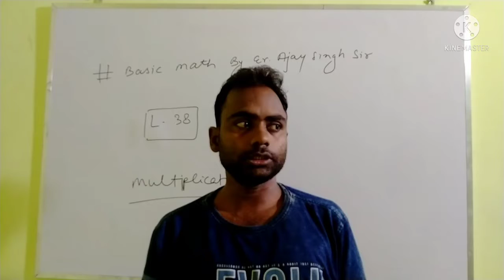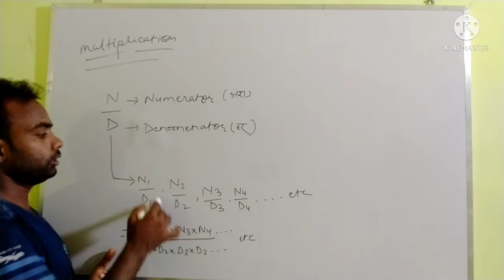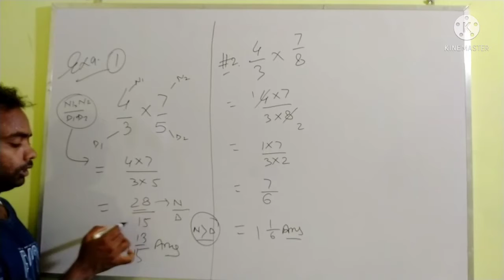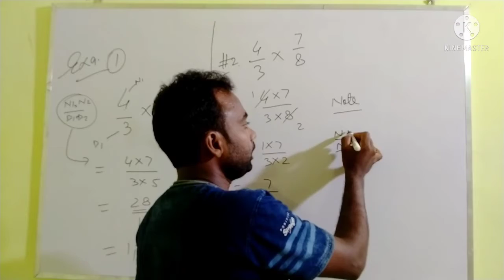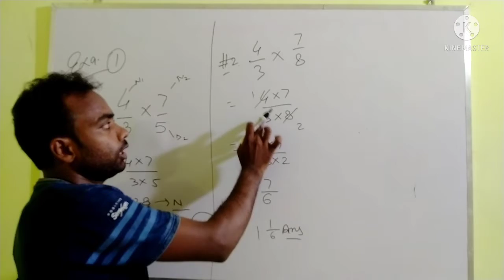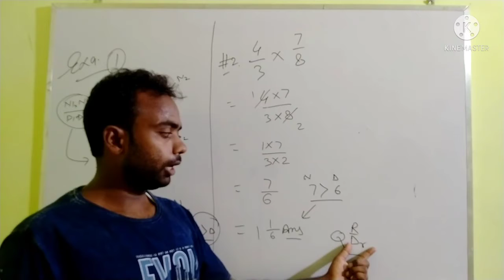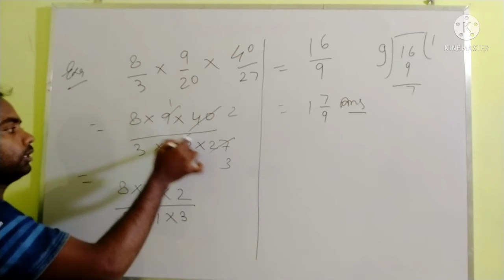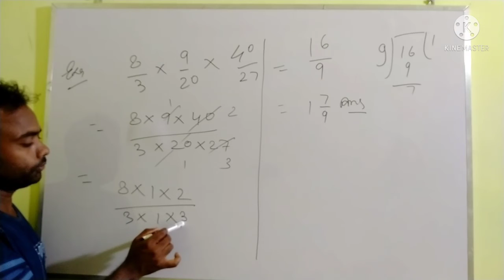फ्रैक्शन5|भिन्न5|#38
Hello
         Dear students myself Ajay Singh

About-विद्यार्थी हित को ध्यान में रखते हुएYASH GROUP OF INSTITUTIONके यूं ट्यूब चैनल पर प्रतिदिन प्रतियोगिता एवं बोर्ड सम्बंधित विषयों के टापिक्स के विडियो उपलब्ध होते रहेंगे।YASH GROUP OF INSTITUTIONका प्रयास रहेगा कि आप सभी के उम्मीदों पर खरा उतरे और दिन प्रतिदिन आप सभी तक अच्छा से अच्छा पाठ्य सामाग्री उपलब्ध कराते रहे । आपके स्नेह, कमेन्ट एवं व्यूज देखकर हमें ताकत मिलती है ।हमें पूरा विश्वास है कि YASH GROUP OF INSTITUTION चैनल आप सभी के लिए एक बेहतरीन प्लेटफार्म सिद्ध होगा ।तो जुड़े रहिए हमारे चैनल के साथ एवं अपने ज्ञान को बढ़ाते रहिए ऐसे हि नये अपडेट एवं विडियो पाने के लिए चैनल को सब्सक्राइब एवं बेल आइकन को दबाना ना भूलें।
धन्यवाद (YASH GROUP OF INSTITUTION)

intended

All rights to above music label All
owner

purpose such as criticism,
comment,news, reporting, teaching,
is a use permitted by copyright
status that might otherwise be
infringement .Non profit-educational